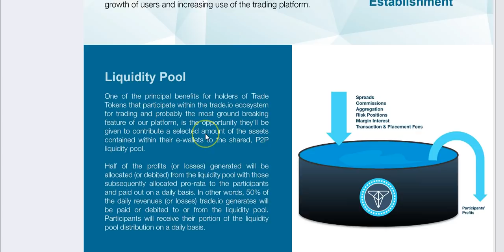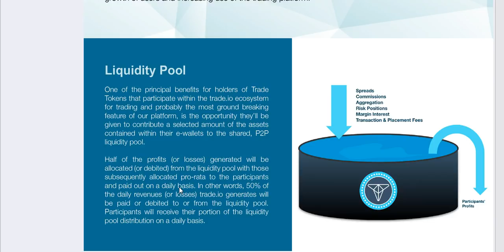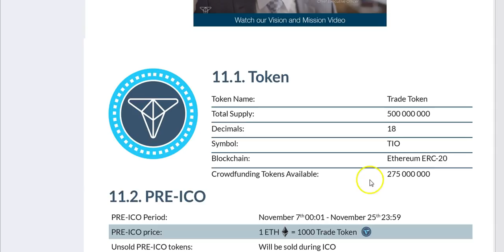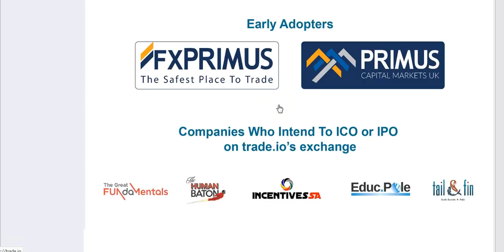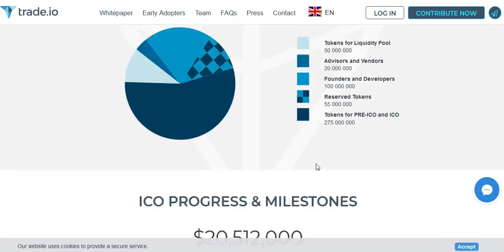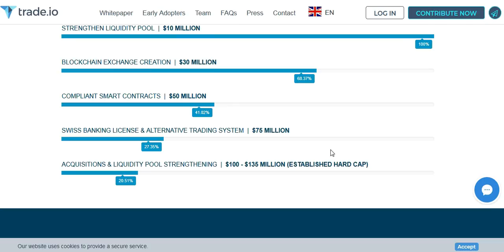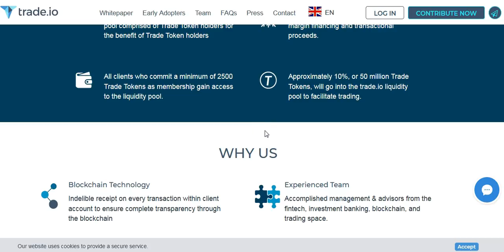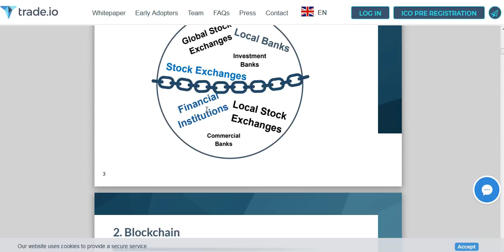AltCoin Review: Trade Token in Urdu